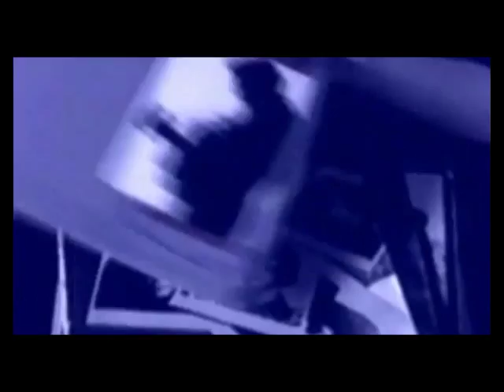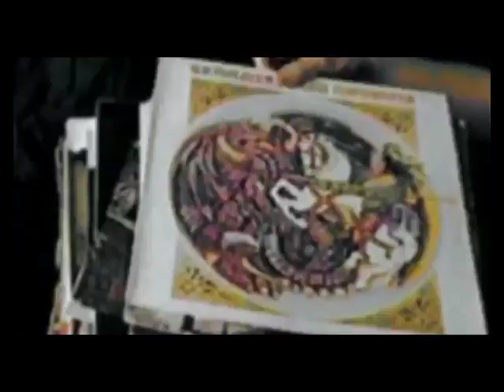Dža Ili Bu - Najjači Samo Ostaju (Official Video)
Album: Strašni Sud
Metropolis Records
AK / CD
Novembar 1995. godine